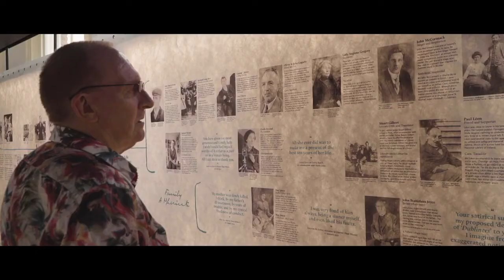Museum of Literature Ireland - MoLI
The Museum of Literature Ireland (MoLI) is a stunning literary attraction in the heart of the Irish capital - overlooking two of the city's most gorgeous green spaces - St Stephen's Green and Iveagh Gardens.

Housed in the historic UCD’s Newman House, the Museum of Literature Ireland is home to a host of media exhibitions and artefacts honouring Ireland's literary greats. Using cutting-edge multimedia exhibitions, it tells the story of Ireland's literary heritage, from the earliest medieval storytelling traditions to contemporary writers entering the international literary scene in recent years. The café, and stunning adjoining gardens help make MoLI one of the best attractions to visit in the city.

Whether you're a keen fan of Irish literature, or you just want to learn a little, MoLI is the perfect attraction to visit for all of the family.